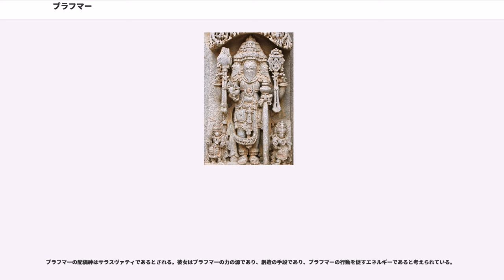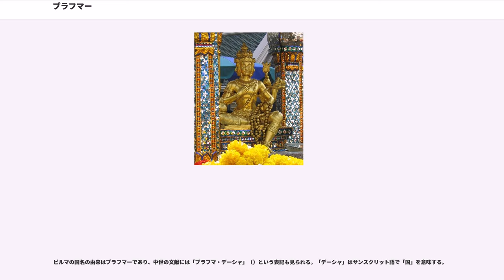ブラフマー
ブラフマー（梵、 ）はヒンドゥー教の神の1柱、創造神でありトリムルティ（最高神の3つの様相）の1つに数えられる。4つの顔を持ち、それぞれの顔は四方を向いているとされる。ブラフマーは（ 自ら産まれる者）や、バーギーシャ（、言葉の王）という名でも知られ、4つの口のそれぞれから4つのヴェーダを紡いだとされている。ブラフマーは時にリグ・ヴェーダに語られる創造神であるプラジャーパティと同一視され（）、またカーマや宇宙の卵であるとの関連が指摘されることもある。ブラフマーはヴェーダ後の時代になってやプラーナ文献の神話の中で存在感を増した。叙事詩の中で彼はプルシャの性格を引き継いでいるとされることもある。ヴィシュヌ、シヴァとともにトリムルティの一角を担うが、古代の文献ではブラフマーの含まれない3柱を最高神の3人組に数えている。

ブラフマーはしばしば宇宙と様々な生物の創造主であると語られる。しかし一方で、いくつかのプラーナではヴィシュヌの臍から生える蓮から生まれたとされている。他にもシヴァから、あるいはシヴァの様相の1つから生まれたとするプラーナもあれば、最高神の1柱であると語られる場合もある。不二一元論ではブラフマーはしばしば、他のすべての神々とともに（形のあるブラフマン）あるいは（形のないブラフマン）であるとみなされる。

現代のヒンドゥー教ではブラフマーは人気のある神格とは言えず、ヴィシュヌやシヴァと比べトリムルティの中での重要性も低い。ブラフマーは古代の聖典の中では礼賛されているものの、インドでは重要な神として人々の信仰を集めることは稀であった。そのためインドにあるヒンドゥー寺院でブラフマーを奉るものは少ない。最も有名なものとしてはラージャスターン、プシュカルのが挙げられる。ブラフマー寺院はインド国外にも存在し、タイ王国のエーラーワンの祠 などが有名である。

ブラフマーという名前の由来ははっきりしない。ヴェーダ時代（紀元前1500-500年）の文献には「絶対的現実」というヒンドゥー哲学上の概念を意味する「ブラフマン」と、バラモン教の聖職者を意味する「ブラフミン」がともに登場しており、このことがブラフマーという名前の由来の特定を妨げる一因となっている。ブラフマーという名前の神格はヴェーダ時代の後半に登場している。「ブラフマン」は中性で抽象的、形而上的なヒンドゥー教の概念であり、一方の「ブラフマー神」はヒンドゥー神話に多く登場する男性神のなかの1柱である。「ブラフマン」というコンセプトはブラフマー神の登場よりもずっと古く、学者の中にはこの「特徴を持たない普遍的な原則」であるブラフマンを擬人化し目に見える象徴としたものとしてブラフマー神が登場したのだと仮定する者もいる。

では「ブラフマン」という名詞の文法的性は男性と中性という2つのいずれかでありえる。1つは中性名詞「ブラフマン」であり、このブラフマンの主格単数形は「ブラフマ」（）であり、一般化された抽象的な意味を持つ。一方の男性名詞が「ブラフマン」であり、このブラフマンの主格単数形が「ブラフマー」（）となる。

ブラフマーがヴィシュヌもシヴァとともに描写されている最も早い段階の記述は、紀元前10世紀の後半に編纂されたと考えられるマイトリー・ウパニシャッドの5章に見られる。クツァーヤナ賛歌（）と呼ばれる5章1節にこれら3神が触れられ、その後の5章2節で説明が展開されている。

汎神論をテーマとするクツァーヤナ賛歌は人の魂をブラフマンであると主張し、その絶対的現実、普遍の神は生きとし生けるすべての存在の中に宿るとしている。アートマン（魂、我）はブラフマーであることと同等であり、ブラフマンの様々な顕現であることと同等であると展開する。いわく、「汝はブラフマーである。汝はヴィシュヌである。汝はルドラ（シヴァ）である、汝はアグニ、ヴァルナ、ヴァーユ、インドラであり、汝は全てである」。

マイトリー・ウパニシャッドの5章2節ではブラフマー、ヴィシュヌ、シヴァはそれぞれが3つのと関連づけられている。グナとはすべての生物に見いだすことのできる性質、精神、生来の傾向であるとされ、世界は暗質（タマス）から生じたと語られている。その後世界はそれ自体の作用により活動し激質（ラジャス）となり、そして精錬、純化され純質（サットヴァ）となった。これら3つのグナのうち、ブラフマーにはラジャスが関係づけられており、ルドラ、ヴィシュヌがそれぞれタマス、サットヴァを受け持つ。

マイトリー・ウパニシャッドはブラフマーをトリグナ理論の1要素に当てはめてはいるも...